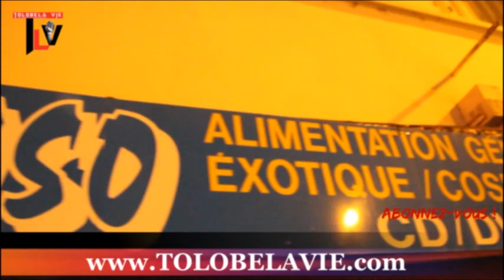LAMARAINE alobeli SONGI SONGI na communauté eleki mingi + MIBALI oyo ba niokolaka BASI na bango